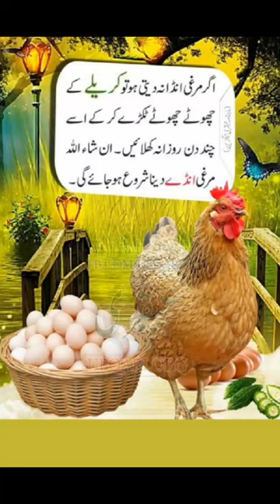Agar Murghi Anda na da to ye khilao🐓hacks